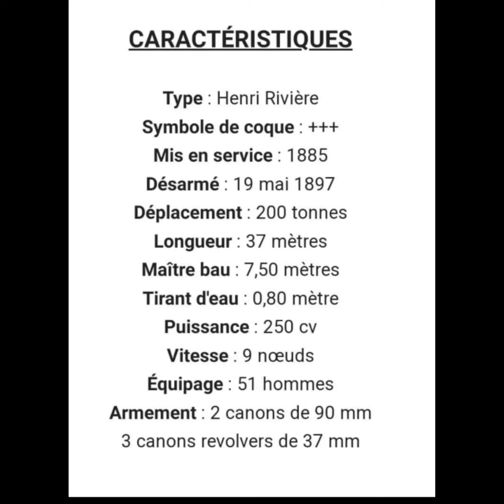27 février 2024